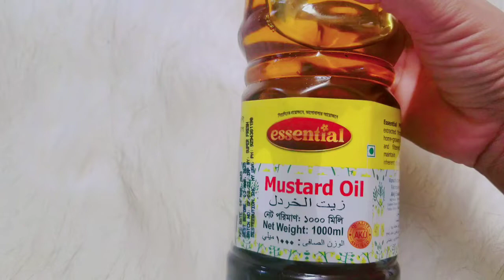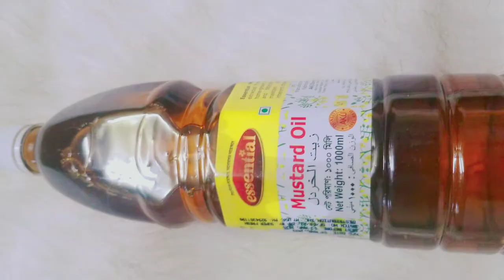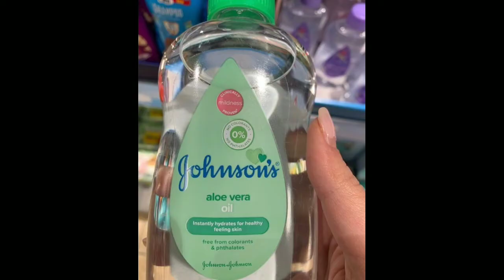শীতে বাচ্চার ত্বকের যত্ন / শীতে বাচ্চাকে তেল ব্যবহার করবেন নাকি লোশন? Winter skin care tips for baby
শীতে_শিশুর_যত্ন

This channel may use some copyrighted materials without specific authorization of the owner but contents used here falls under the “Fair Use” as described in The Copyright Act 2000 Law No. 28 of the year 2000 of Bangladesh under Chapter 6, Section 36 and Chapter 13 Section 72. This video is made for knowledge purpose. If there there in any copyrighted material please contact with us: